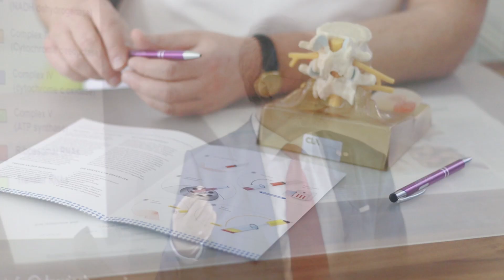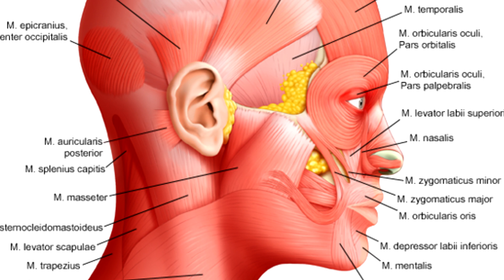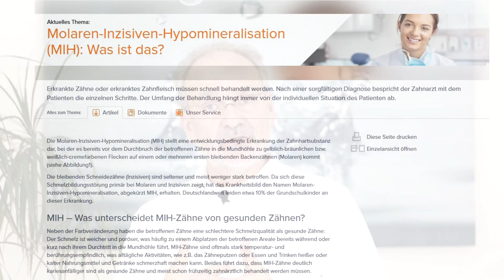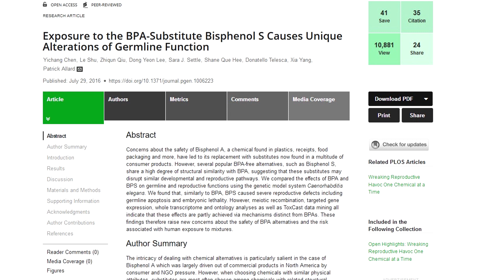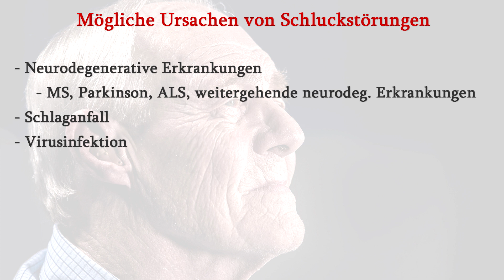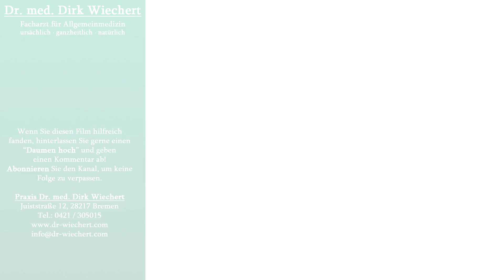Gut gekaut, halb verdaut? Zähne, Speichel, Schlucken | Dr. med. Dirk Wiechert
In dem dritten Teil der Reihe "Gesunde Verdauung" geht es um die Physiologie und Pathologie des Kiefer- und Rachenbereiches.
Dr. Wiechert klärt über die wichtigsten Grundlagen, über die Sie Bescheid wissen sollten, auf.

Bitte beachten Sie:

Die hier dargebotenen Informationen und Empfehlungen dienen ausschließlich der allgemeinen Information und haben weder werbenden, noch beratenden Charakter.

Sie ersetzen in keinem Fall den individuellen, persönlichen Rat eines Arztes und auch keine medizinische Hilfe.

Von einer Behandlung ohne Absprache mit einem Arzt in diesem Fachgebiet - insbesondere bei bekannten Vorerkrankungen und unklaren Beschwerden - wird dringend abgeraten.